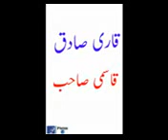Qari Sadiq Qasmi